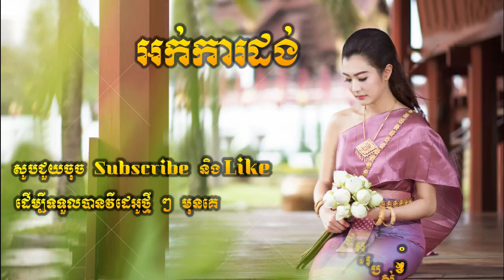Okadong Khmer_ Tru Ey Tru new collection 2019.